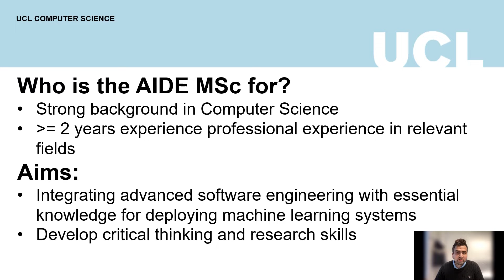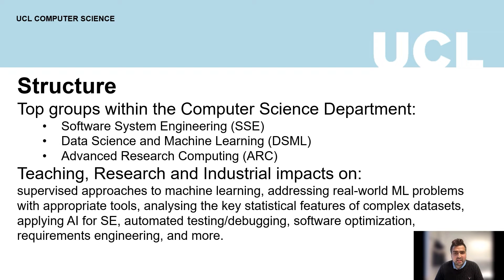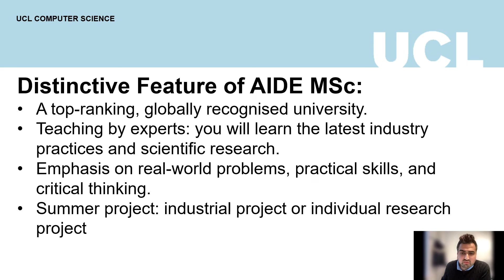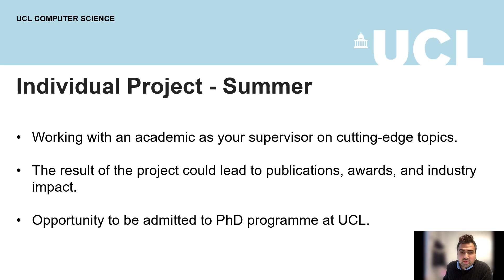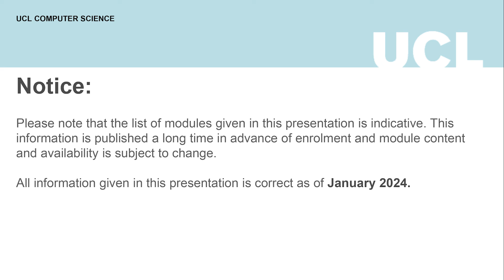Overview of the Artificial Intelligence and Data Engineering MSc - UCL Computer Science Department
Associate Professor Sobhan Y. Tehrani, Programme Director of the Artificial Intelligence and Data Engineering MSc course at UCL, gives an overview of the new programme.